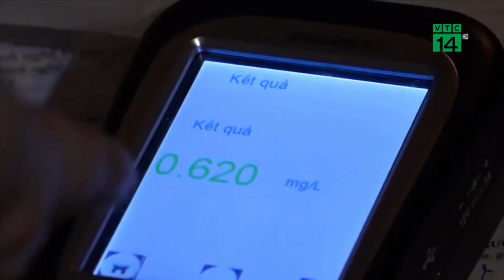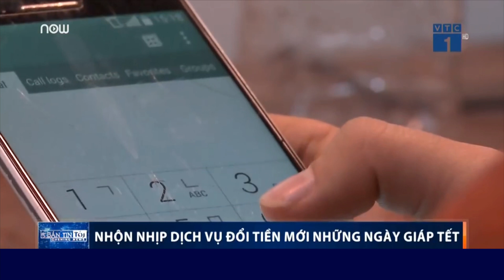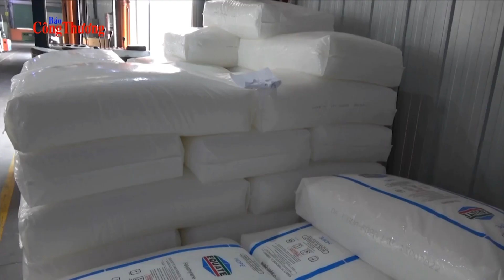VIETV EVENING NEWS 04 JAN 2020 P3